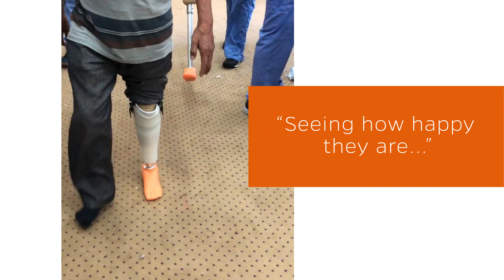Why I Chose Mercer: Jordan Teng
Jordan Teng, Biomedical Engineering Major, shares his experience with Mercer On Mission and how it has impacted his future career goals.